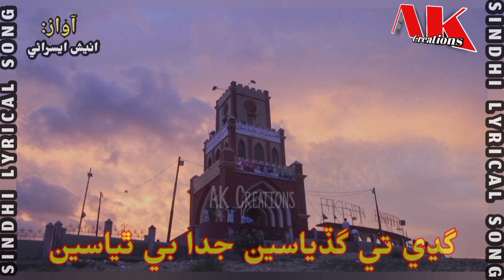New Sindhi Song - Gadhi Te Gadiyasen | Aneesh Eesrani | Sindhi New Song - AK Creations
Other Popular Songs of our Channel:
Ignore These Tags:
Gadhi Te Gadiyasen
AK Creations
Sindhi Songs
Sindhi Song
Aneesh Eesrani
Sindhi Latest Song
Sindhi HD Songs
Sindhi Full Song
Sindhi Geet
Sada Bahar Sindhi Geet
Sindhi Kalam
New Sindhi Status
Sindhi Shorts